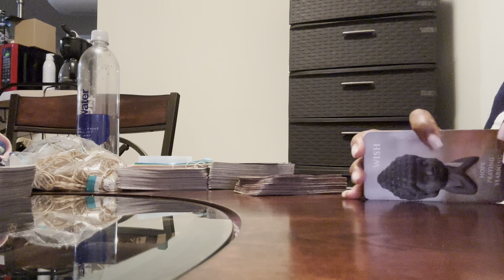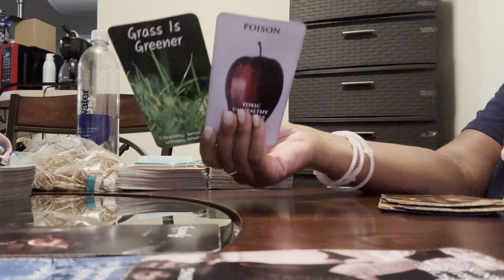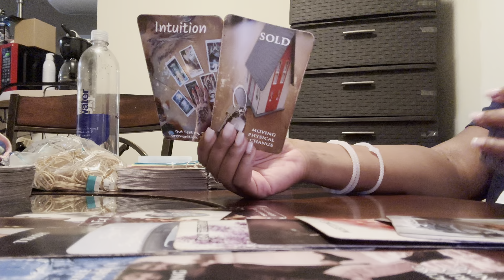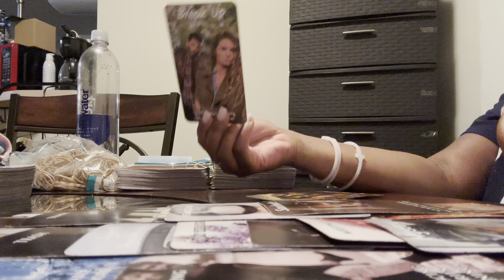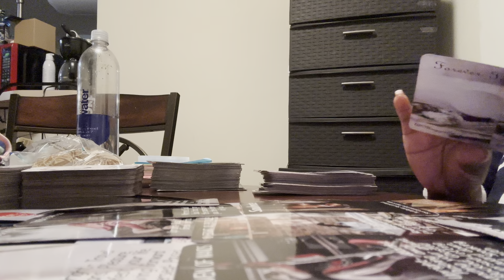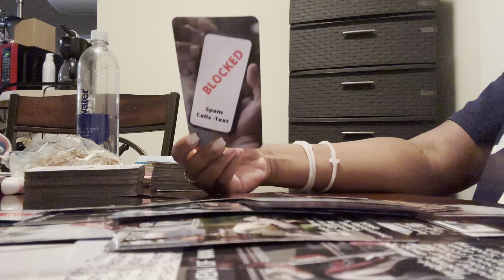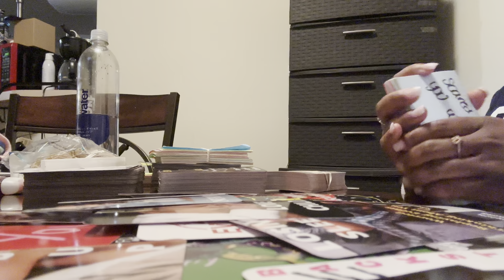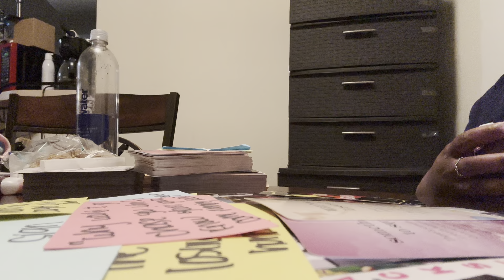Been talking to their close friends on how to approach you and win you back! Might be too late 🫠